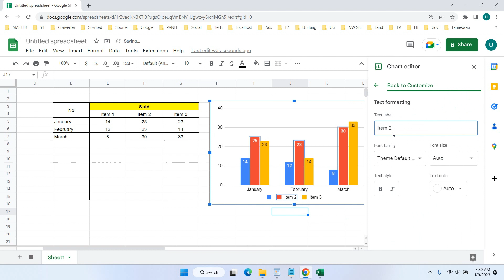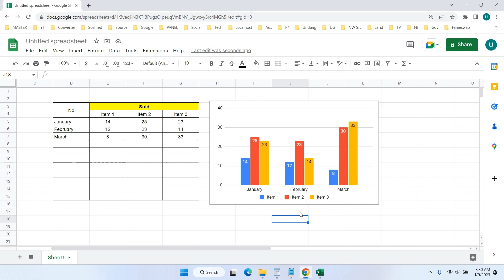How to Add Legend Title Google Sheets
Tutorial How to add legend title Google Sheets. Maybe you're confused about how to add text/titles to legends when you create Graphs in Google Sheets? This way you will be able to add text/captions easily.